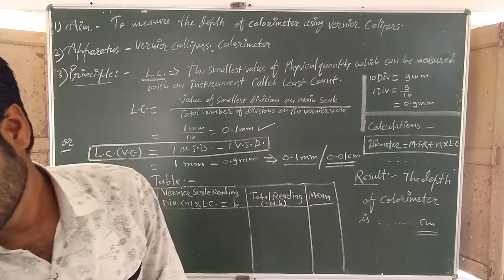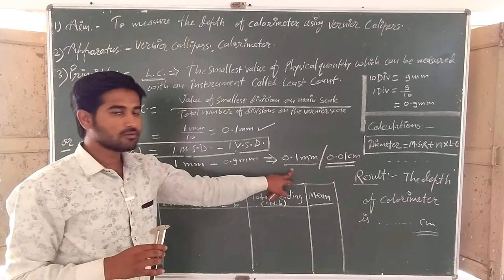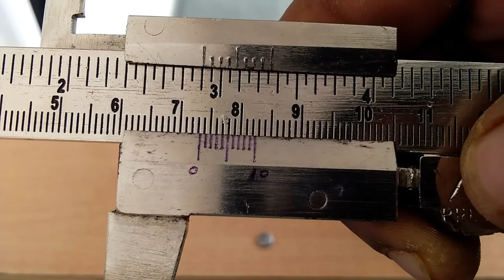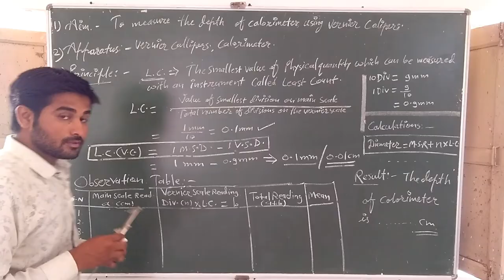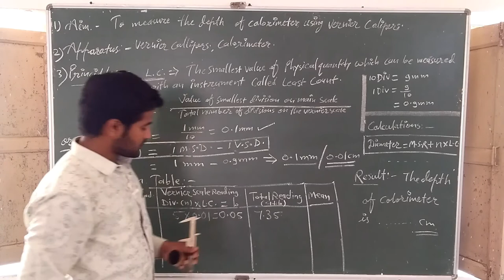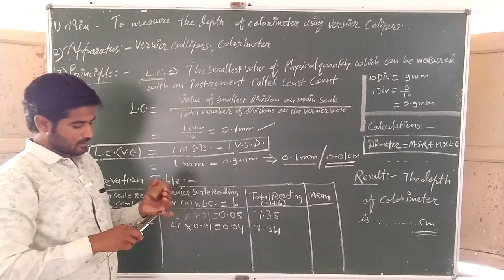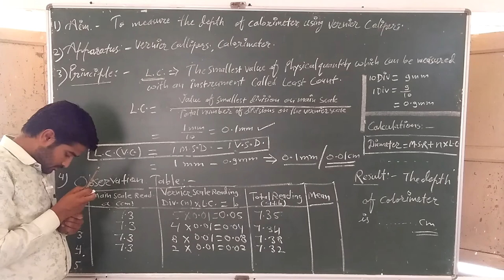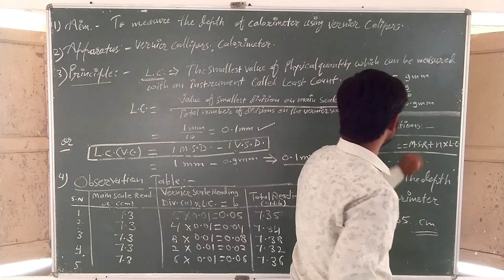(E-2.2)Vernier Callipers (Depth of calorimeter)